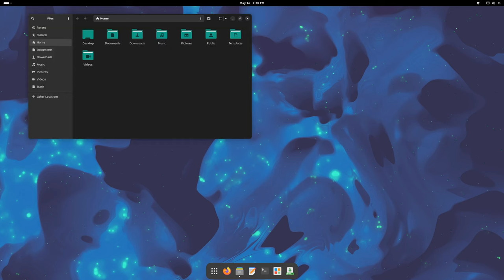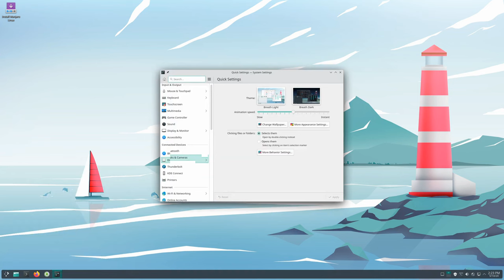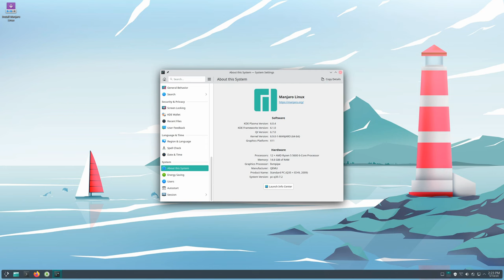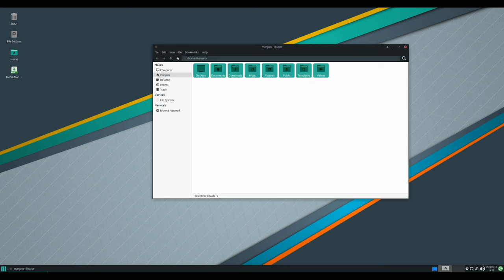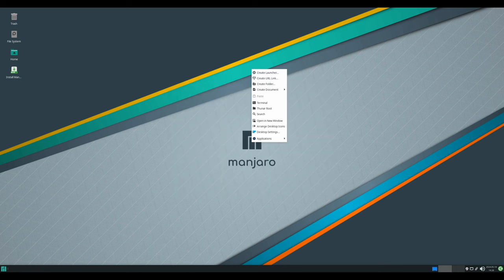Manjaro Linux 24.0 "Wynsdey" lançado oficialmente com Kernel Linux 6.9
O Manjaro Linux 24.0 já está disponível para download com base no kernel Linux 6.9 e com os sabores KDE Plasma 6, GNOME 46 e Xfce 4.18.